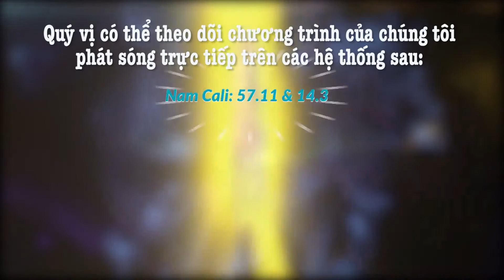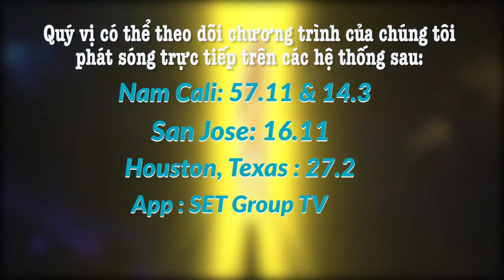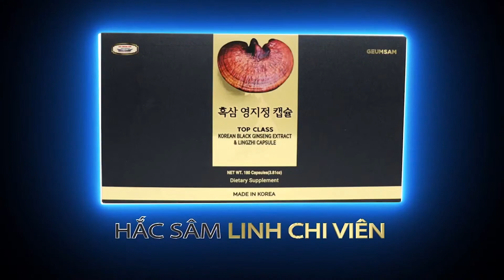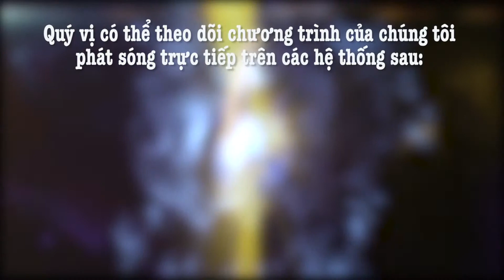Tin Tức với Hồng Tứ & Đoàn Trọng | 05/06/2020 | SETTV